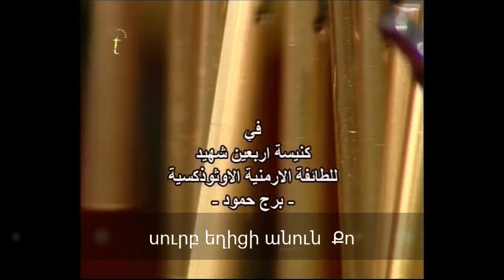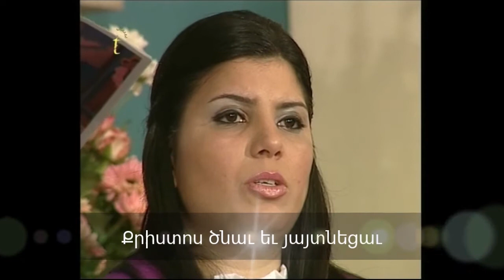Armenian Christmas Concert - Սուրբ Ծննդեան Շարականներ - Christmas Hymns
«Հայր Մեր», «Խորհուրդ Մեծ» եւ «Այսօր Տօն է Սուրբ Ծննդեան»

A Christmas concert performed by Naregatsi Choir, conducted by Yervant Keshishian, on Sunday, January 2nd of 2011, in St. Forty Martyrs Armenian Apostolic Church, Lebanon.